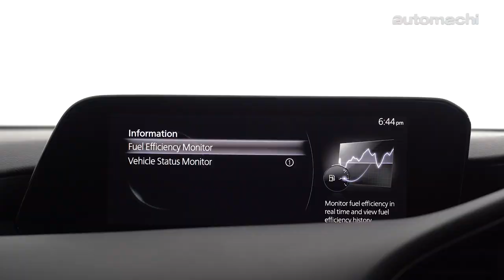2019 Mazda3 Liftback & Sedan 马来西亚试驾，Torsion Beam又怎样？｜automachi.com 马来西亚试车频道（附中文字幕）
2019 Mazda3 终于引进我国啦，而这次的 Mazda3 是完全从日本进口，所以很多人表示 Mazda3 这一次的售价很贵，不过这款车不管是内在外在还是配备都有着大幅度的升级，所以严格来说是物有所值的！如果你对这款车有兴趣就不要错过我们的深度分享！